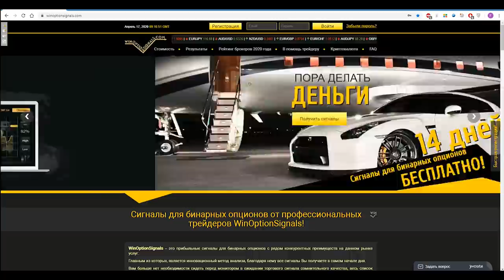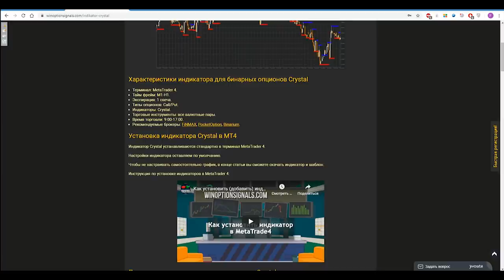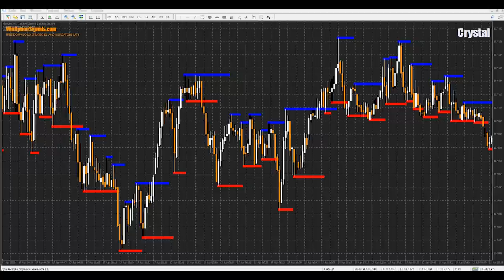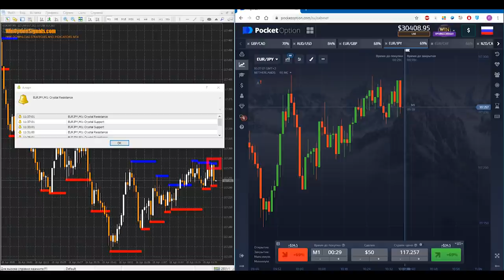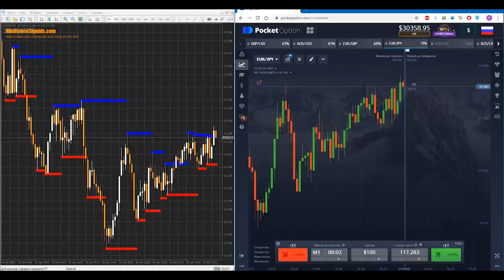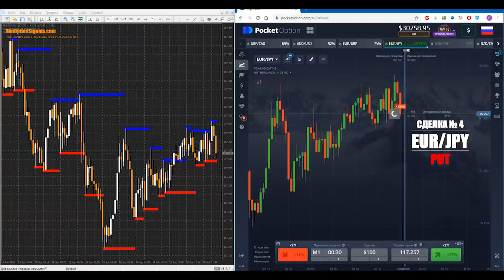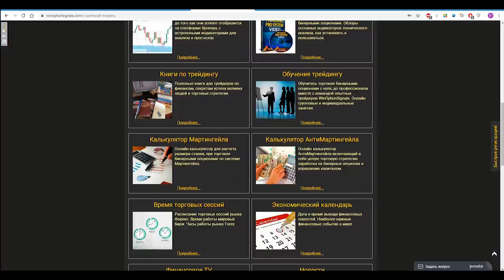Индикатор Crystal для бинарных опционов. Турбо опционы с экспирацией 60 секунд!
Обзор довольно популярного и эффективного индикатора для бинарных опционов и Форекс - Crystal.
В этом видео рассмотрим все правила работы с данным индикатором для бинарных опционов, а также увидим, какие могут быть подвохи при его использовании и что стоит соблюдать во время торговли. Индикатор Crystal можно использовать как для торговли турбо опционами, так и для более крупных тайм фреймов и экспираций. Но особенно этот индикатор подойдет скальперам, так как позволяет совершать множество сделок подряд за счет частых сигналов. Мы также попробовали совершить сделки по всем сигналам без сортировки и смогли получить прибыль, торгуя на платформе брокера бинарных опционов Pocket Option.